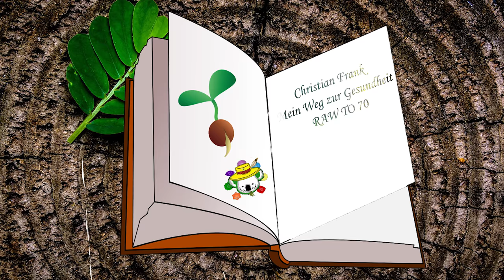RAW TO 70 | Die MASSEN und MANIPULATION [#36]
Es ist wichtig seiner eigene Meinung zu bilden.
Aber ist es meine eigene Meinung?
Oder ist es doch die Meinung der Masse, die ich übernommen habe?

💚💚💚🐨  DANKE  🐨 💚💚💚